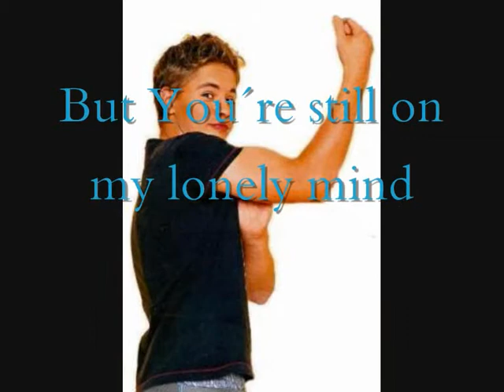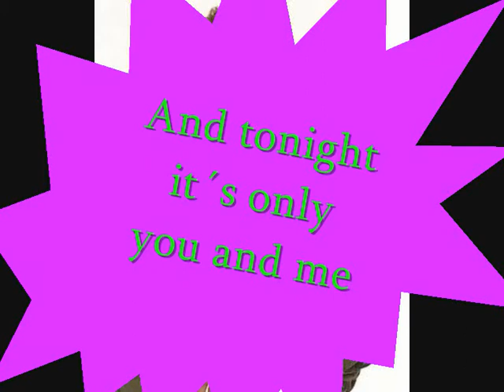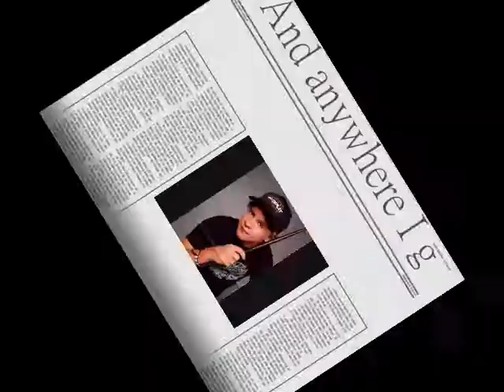Gustav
The lyric of the song "Here without you" by 3 Doors Down with pics of Gustav on the backgroung. Hope you´ll like it.